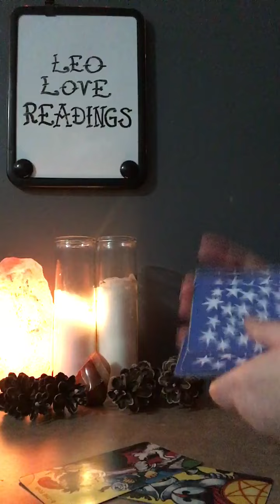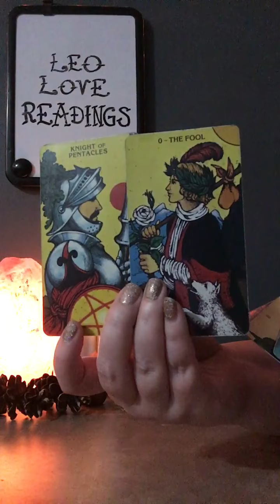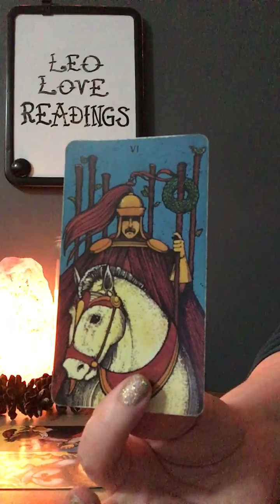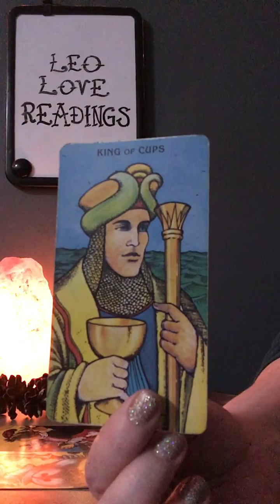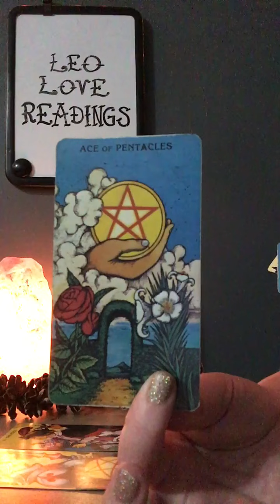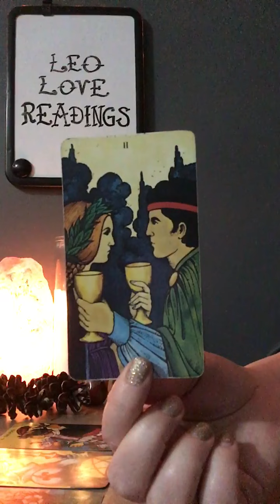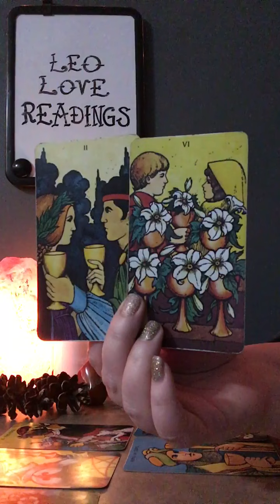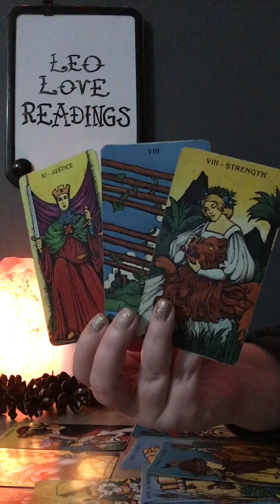Aries 🌬 You’re ENTIRE LIFE is About to Change ⚡️💥🌀🪞🕯🌊